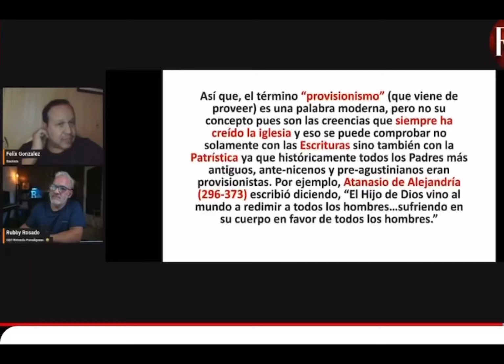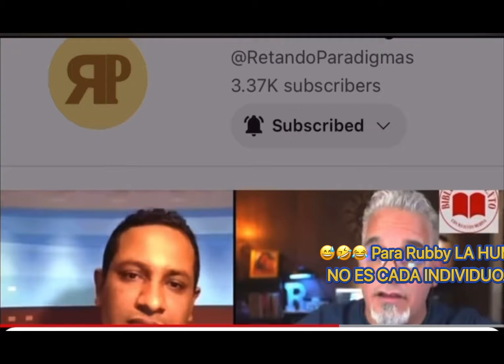“Experto” provisionista refutado por Hibridista Rosado